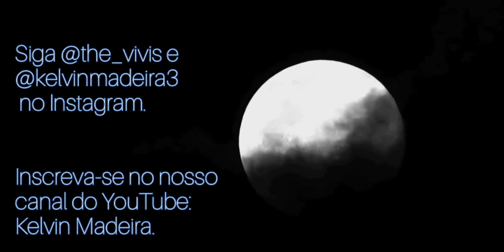"Chuva de Prata"(Roupa Nova)- Versão de Vivi Santos e Kelvin Madeira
Nossa versão dessa linda música da banda Roupa Nova que também fez história na voz de Gal Costa!

Vivi Santos foi nossa convidada na Live Temática: RPB 2.0, para conferir na íntegra, acesse o

Até a próxima! Gratidão!!!